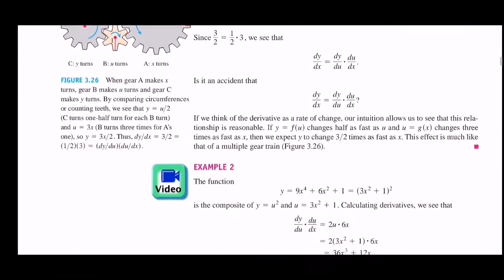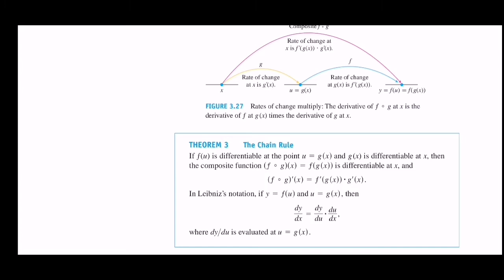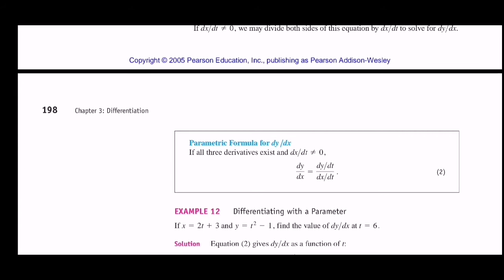The Chain rule (exercise 3.5) Book by Thomas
For BS-math students